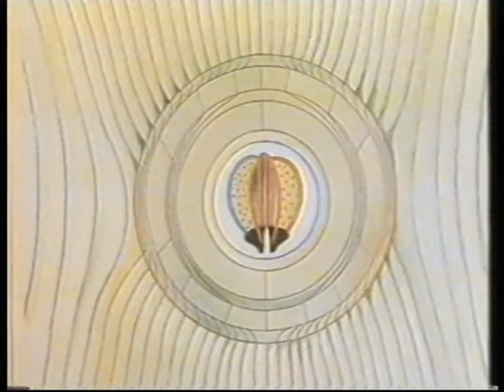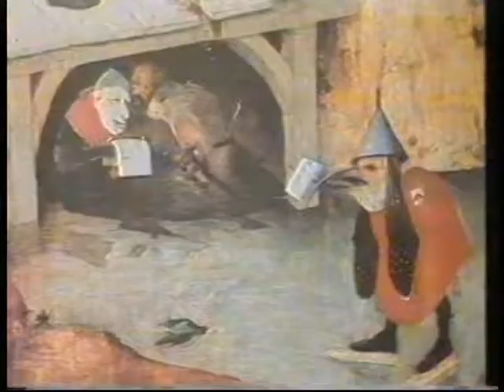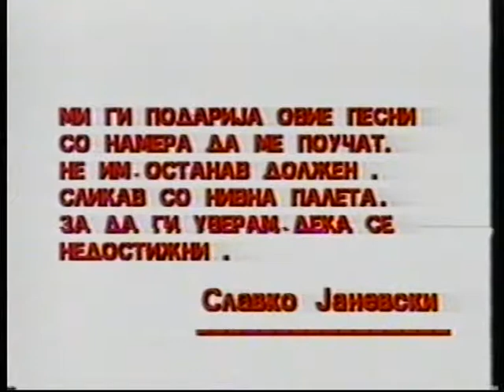Око. Слики. Храм на Уметноста. • The Eye. The Paintings. The Temple of the Art.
ОКО. СЛИКИ. ХРАМ НА УМЕТНОСТА.
уметнички филм, Република Македонија
Режисер: Стефан Сидовски
Сценарио: Стефан Сидовски
Стихови: Славко Јаневски
Читаат: Соња Јаќоска, Тихомир Петрески
Монтажа: Љупчо Гаврески
Година: 1989

THE EYE. THE PAINTINGS. THE TEMPLE OF THE ART.
Art film, Republic of Macedonia
Director: Stefan Sidovski
Written by: Stefan Sidovski
Verses by: Slavko Janevski
Read by: Sonya Yakhoska, Tihomir Petreski
Editing by: Lyupcho Gavreski
Year of release: 1989